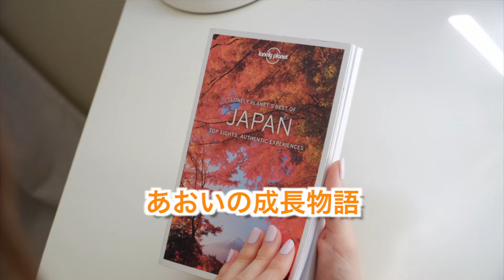【あおレコ】1歳 ７月中旬の昼下がり【Jul.2022】